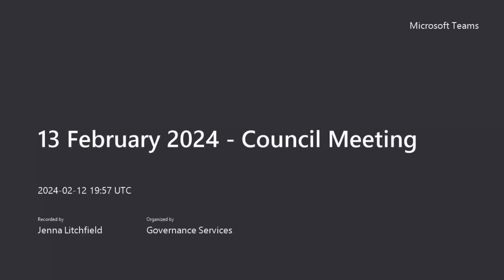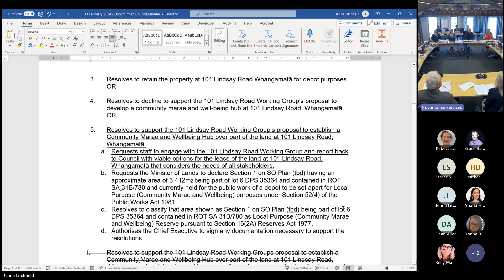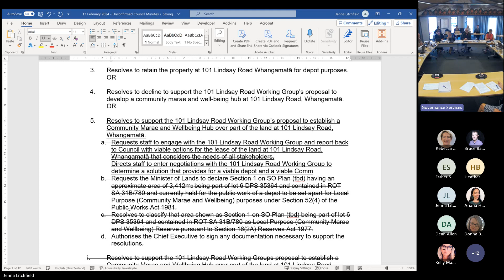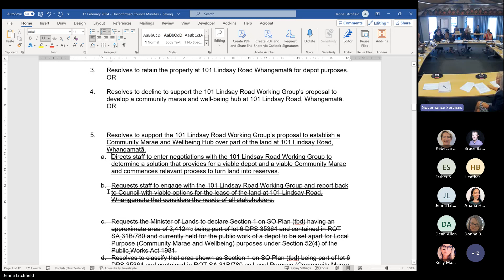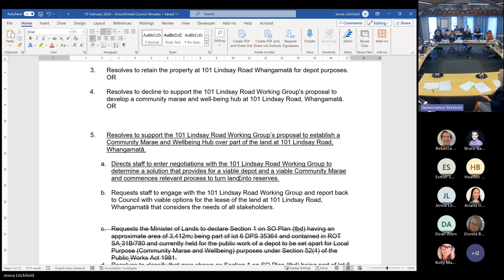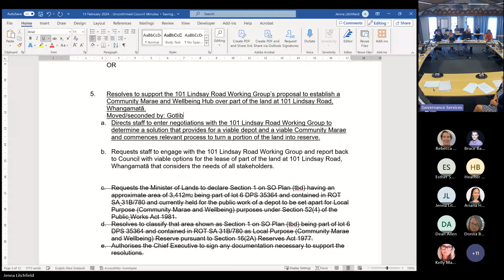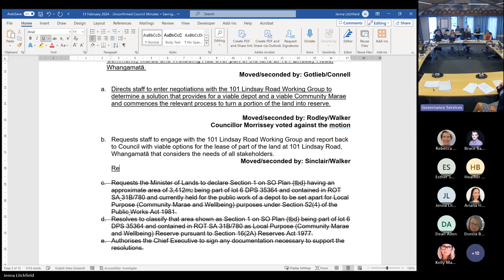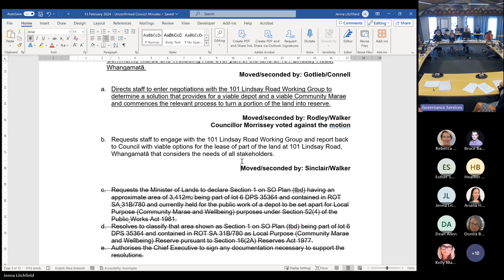13 February 2024 - Council Meeting Recording - Part 1 of 3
Council met on 13 February 2024, here is part 1 of 3 recordings of that meeting.

Agenda:
00:03:36 1.1 Welcome/Karakia
00:04:12 1.2 Apologies/Leave of absence
00:04:18 1.3 Public forum
00:40:10 1.4 Items not on the agenda
00:40:45 1.5 Conflicts of interest
00:40:50 2.1 Future use - 101 Lindsay Road, Whangamatā
Agenda continued in part 2 of 3

Copies of agendas, reports and minutes are available or at Council offices by request.